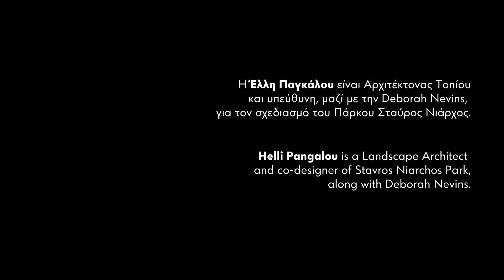Ξεναγήσεις στο Πάρκο Σταύρος Νιάρχος με την Έλλη Παγκάλου - Μια παρτίδα σκάκι | SNFCC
Η Έλλη Παγκάλου, Αρχιτέκτονας Τοπίου και υπεύθυνη, μαζί με την Deborah Nevins, για τον σχεδιασμό του Πάρκου Σταύρος Νιάρχος, μας προσκαλεί να ανακαλύψουμε μία από τις πιο ιδιαίτερες δραστηριοτητές στη ζωή του Πάρκου, το σκάκι.

Αναφέρεται στην ιστορία του σκακιού και την σημασία του για την αρχιτεκτονική τοπίου και τα σύγχρονα δημόσια πάρκα. Μαθαίνουμε πώς το σκάκι στο Πάρκο Σταύρος Νιάρχος ξεκίνησε από την ιδέα του Προέδρου του Ιδρύματος Σταύρος Νιάρχος, Ανδρέα Δρακόπουλου, πήρε σάρκα και οστά και βρήκε την θέση του στο εξαίσιο τοπίο του Πάρκου.

Η δημιουργία του Πάρκου Σταύρος Νιάρχος ως ενός ανοιχτού, δημόσιου χώρου, φιλόξενου και προσβάσιμου από όλους, με γνώμονα το περιβάλλον, την προστασία και την ανάπτυξή του, βασίστηκε στο όραμα του  (ΙΣΝ) για τον σχεδιασμό και την κατασκευή του ΚΠΙΣΝ. Το έργο χρημστοδοτήθηκε με αποκλειστική δωρεά του ΙΣΝ.

Helli Pangalou, Landscape Architect and co-designer of Stavros Niarchos Park, along with Deborah Nevins, invites us to discover one of the most distinctive activities in the life of the Park. Chess.

She talks about the history of chess, as well as its importance for landscape architecture and contemporary public parks. We learn how chess at the Stavros Niarchos Park started as an idea of the Co-President of Stavros Niarchos Foundation, Andreas Dracopoulos, and then came to life and found its place in the exquisite scenery of the Park.

The design and construction of the Stavros Niarchos Park as an open, public space, welcoming and accessible to everyone, with a strong emphasis on sustainability and the protection of the environment, is the result of the vision of the Stavros Niarchos Foundation for the SNFCC. The SNFCC project was made possible through the exclusive donation of the SNF.